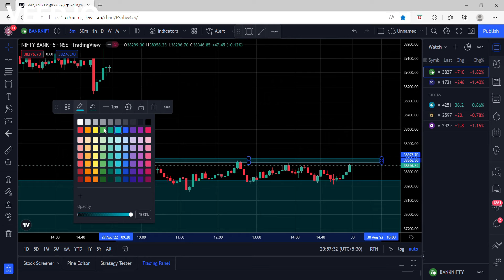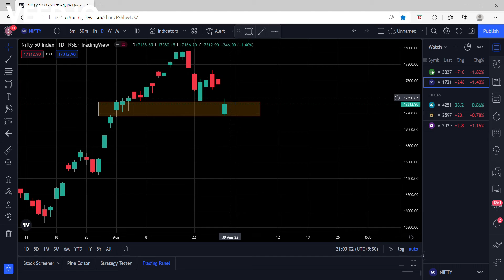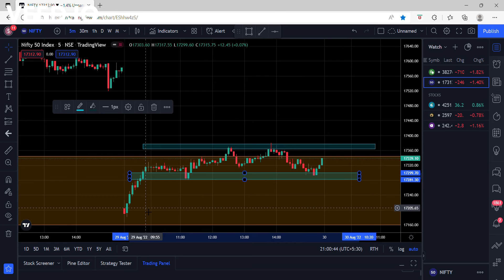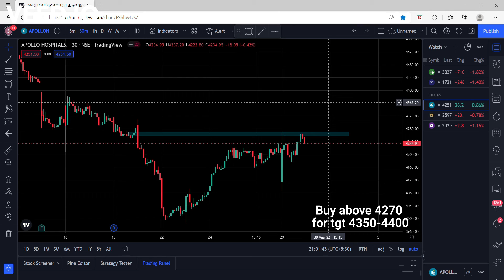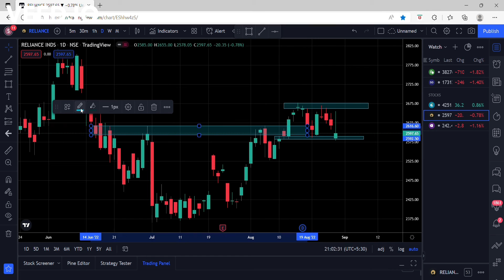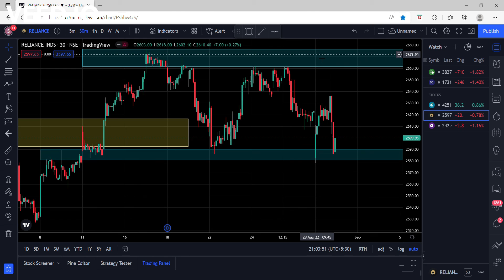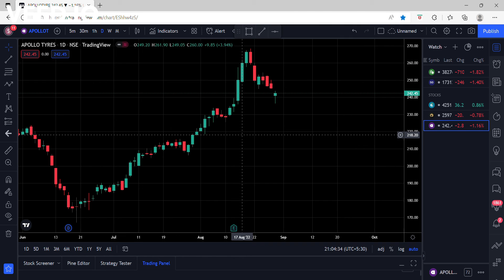Nifty & Bank Nifty Trade for Tomorrow 30-08-2022 - Price Action Explain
Bank Nifty Price Action Explained

Understanding how to implement technical analysis correctly in your trading is one of the most important things you need to create a profitable trading career. If you do not understand technical analysis or if you do not know how to use technical analysis correctly, then your chances of creating profits from trading are near ZERO. But, don't worry. Today, we are going to fix that! Enjoy

Price Action Course 2022 | Complete Price Action Trading Course Basics to Advance  by Sumit Pande

Now open a Free Demat account with Angel Broking Ltd.
please click on the below link for the Free Demat account opening:-

Social Media -
We Are on Instagram as @trade_with_chart.

"Trading" "Trading strategy" "Bank nifty" "Nifty" "swing trading" "forex trading"
"power of stocks" "stock market for beginners"